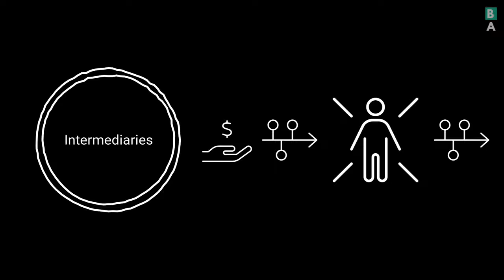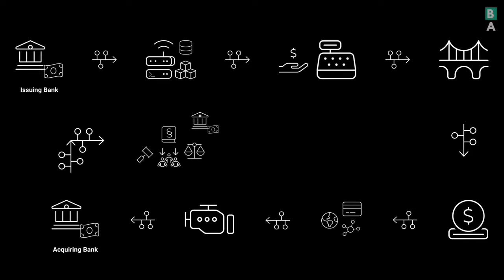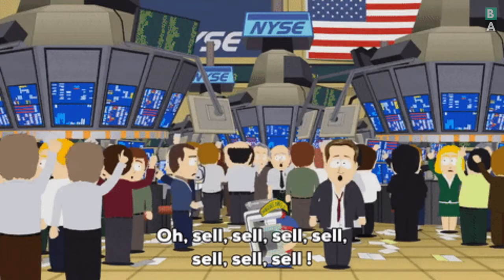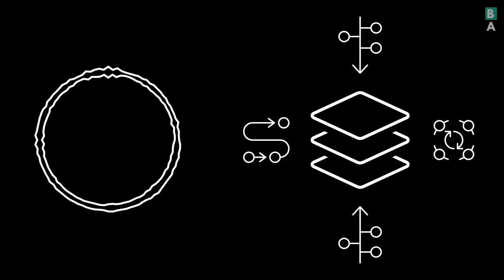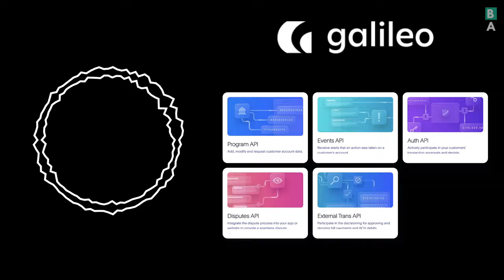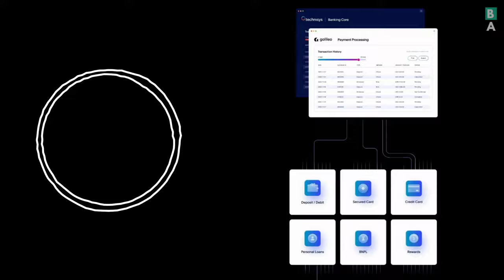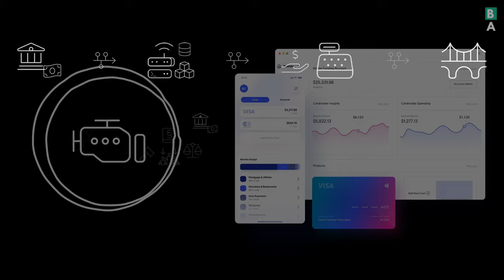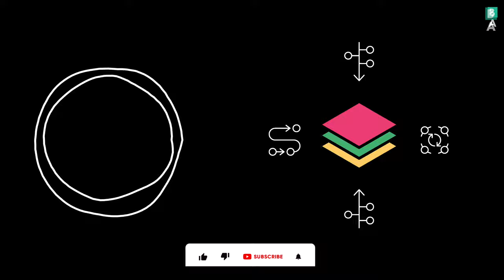The Financial System Explained — SoFi's Galileo & Technisys Tech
In this video, we'll take a deep dive into the many layers of the financial system to explore how money moves from your hand to another person's or business' bank. Today, you'll learn what happens after you swipe your credit card.

From Plaid, Robinhood, Chime, HSBC, and many other players, we'll see how SoFi's technology platforms, Galileo and Technisys, participate in many layers of this vast, complex national and international financial system to enable fintech companies and other banks to offer services to consumers in the economy.

Example Transaction:

To help you understand how all of the categories of services and layers of systems work together to facilitate transactions and the moving of money throughout our economy, let’s start with an example. This should serve as a primer that you can refer back to as we go through each layer of the system later in the video, when you have a better understanding of each part. And … SCENE!

Consumer Prepares to Buy
Let’s imagine a customer, John, walks into his local store to buy a product — say, a new coffee maker. He’s chosen his product and is ready to pay. John pulls out his credit card, issued by SoFi, his chosen fin-tech banking provider.

Regulatory Bodies & Central Banks
Remember that all of this is happening under the oversight of regulatory bodies and central banks, which set the rules and maintain the stability of the economy and its financial system.

Fintech Companies & Core Banking Systems
John’s card was issued to John when he opened his account with SoFi. By leveraging Galileo’s API, SoFi made it possible for John to open this account digitally and receive a physical card. Technisys, the core banking system, is managing John’s account, ensuring that his balance is correctly maintained, and will be updated after the transaction.

Point of Sale & Payment Gateway
John’s local store uses a point of sale (POS) system, like Square. When John swipes his card, the POS system collects his card information and transmits it to a payment gateway, a service that securely sends credit card data from the store to the credit card network.

Credit Card Networks
The credit card network (Visa, Mastercard, etc.) receives the information from the payment gateway, confirms the card details with SoFi, and checks if John has enough balance in his account for the purchase.

Commercial Banks
Once the credit card network gets approval from SoFi, it conveys the approval back to the payment gateway, which then tells the POS system to complete the transaction. SoFi, with Technisys’ core banking service, then adjusts John’s account balance.

Infrastructure Providers
Keep in mind that all of this is happening digitally, with data being transmitted across servers and data centers managed by infrastructure providers. So, companies like Google Cloud, Amazon Web Services, or IBM could be playing a role in facilitating this transaction.

Transaction Complete
John receives his receipt, confirming that the payment was successful, and he leaves the store with his new coffee maker. The entire process was seamless and quick, but it involved multiple layers of the financial system working together efficiently.

- SoFi.com
- Galileo-ft.com
- Square.com
- Plaid.com